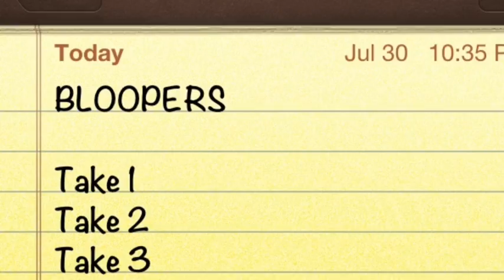Greetings From The 1800s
Salutations / Bloopers too